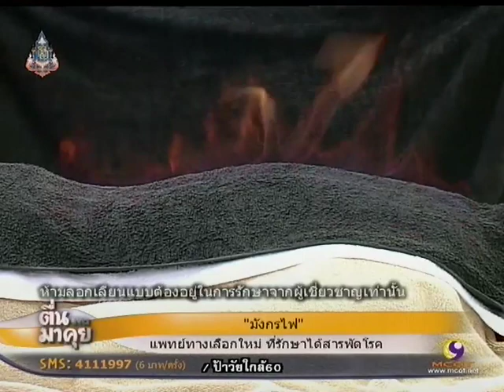"มังกรไฟ"แพทย์ทางเลือกใหม่ รักษาได้สารพัดโรค